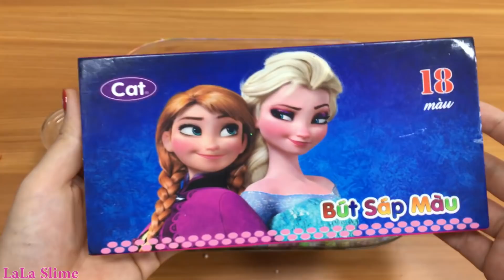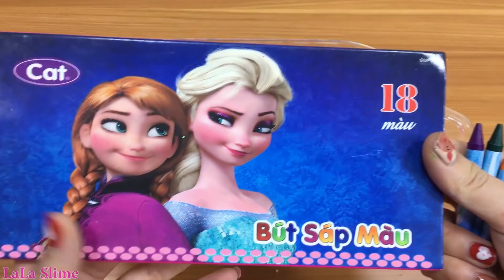DISNEY PRINCESS Frozen & Unicorn Slime | Mixing Random Things into Clear Slime